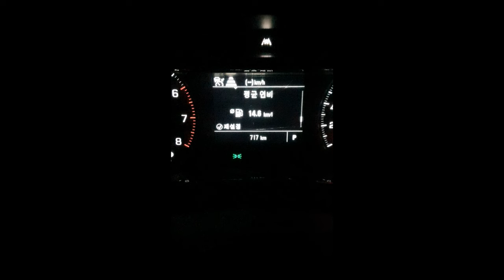트랙스 크로스오버 LT 700킬로미터 운행 평균연비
연비는 운전습관, 날씨, 도로 여건, 탑승자 수 등 다양한 요인에 의해
다르게 나타날 수 있습니다.